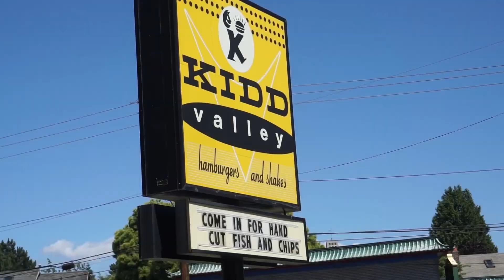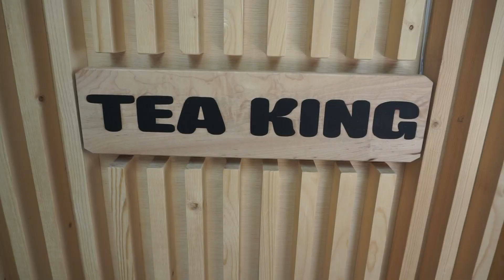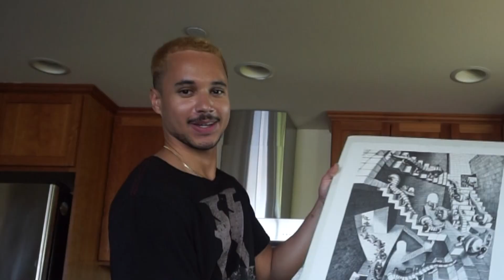Seattle Vlog | Washington Series ep. 01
Spend a day with my brother and I in Seattle, eating amazing food, thrifting, visiting our grandparents and playing the 4 course meal challenge from TikTok. Sunny days in Washington are THE BEST. I can't wait to share more of my home!!

If you want to see more day to day content, follow me on: